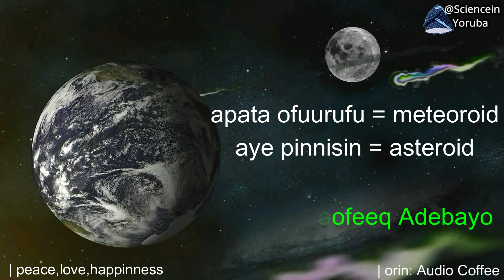Àpáta òfuurufú (meteoroid) já wọ Texas